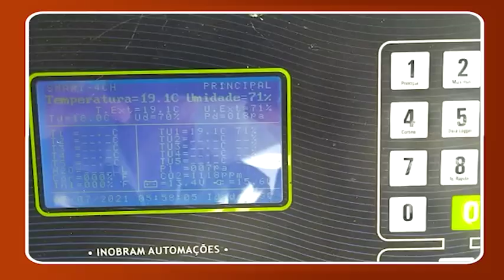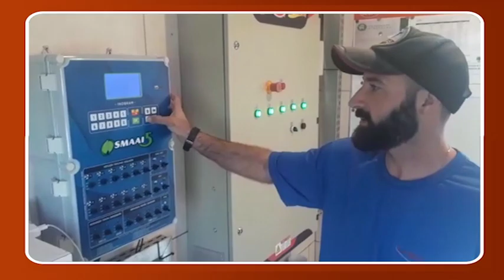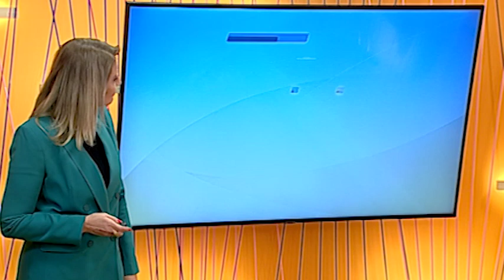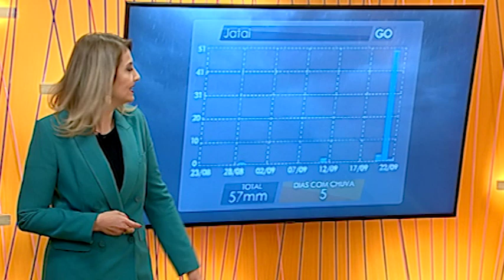24 de julho, dia de celebrar o trabalho dos suinocultores | Ligados & Integrados – 23/07/2021